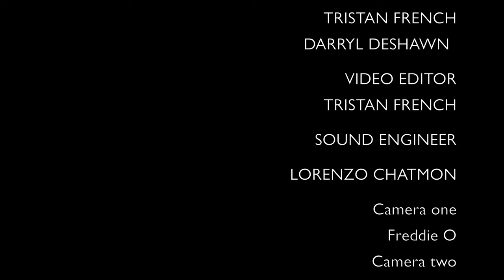Opposites Ep - 4 ( Big Little Sister )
Opposites Ep4 - ( Big Little Sister )

What happens when Josh can't get his clothes together ?
and Khris and Marcus can't help him out on this one. welp, he's about to get a pop up of a lifetime but his little sister.
Mind you... she's not to be played with!!! juicy right.

you don't wanna miss out on the drama that's about to unfold.

French Royalty Inc.